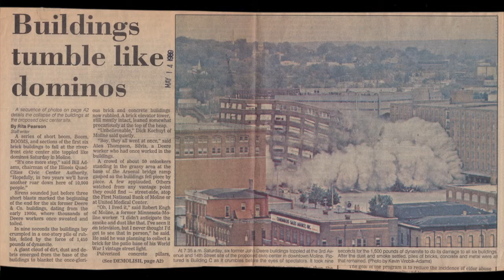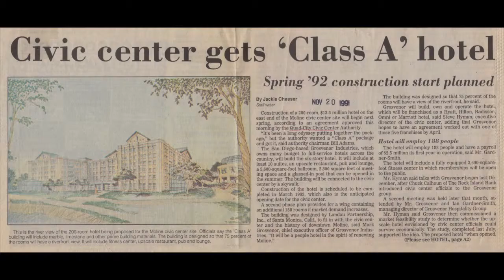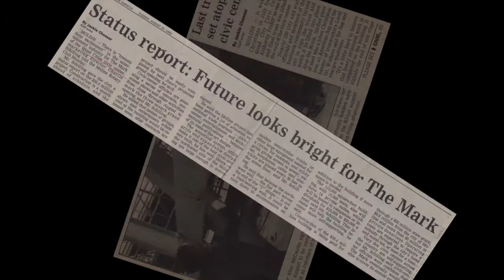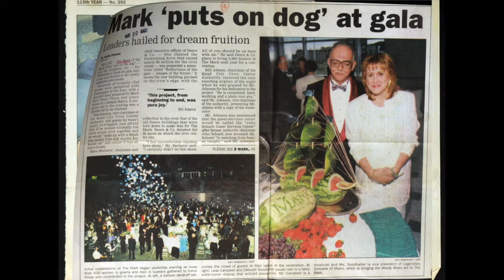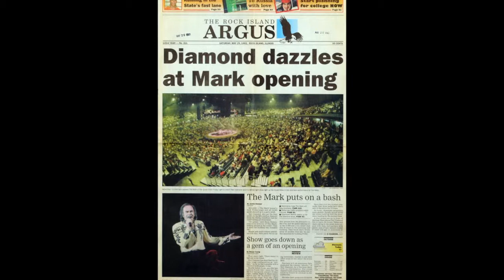iWireless Center 20th: Part I - Demolition to Diamond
The 1989 demolition of the former John Deere Plow Works marked the symbolic start of the Quad-Cities renaissance. In 1993 The Mark of Quad Cities rose from the rubble and has been the epicenter of entertainment for the region ever since. Follow the construction of the civic center in this visual timeline spanning from the demolition to Neil Diamond's opening night concert.